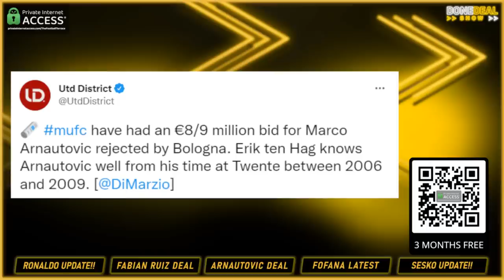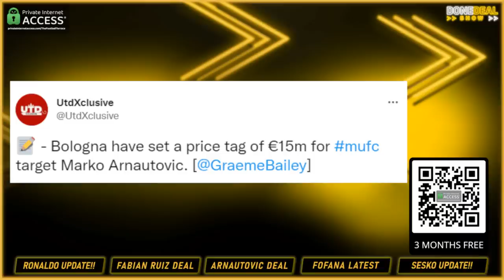GLAZERS SCAM! Marko Arnautovic BID SHAME